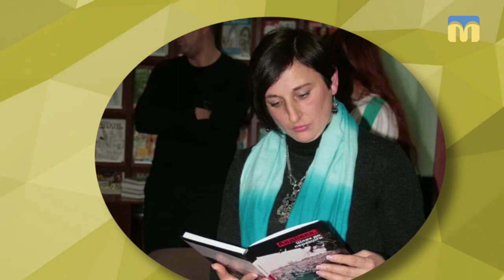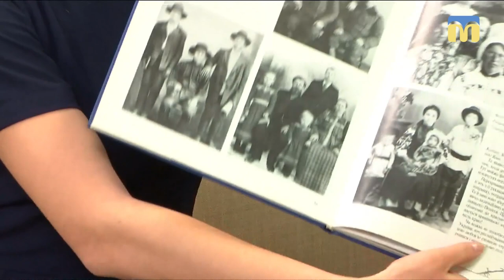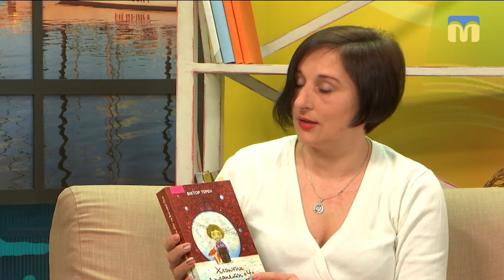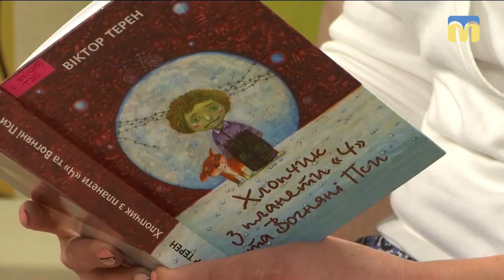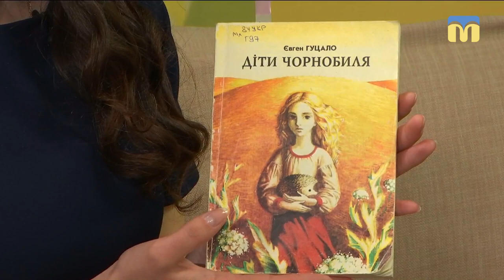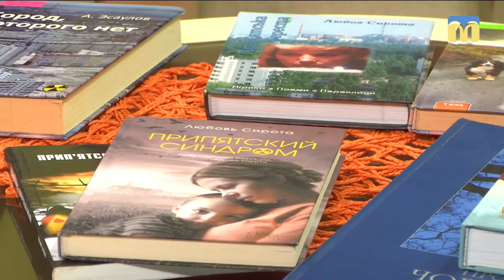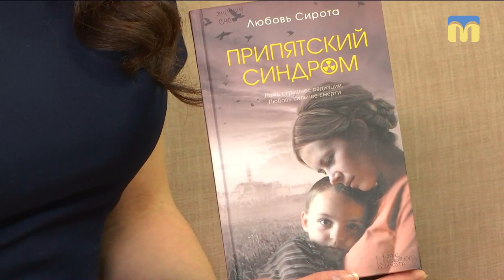26.04.2019. Новий день. Книги про Чорнобиль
Про найбільшу техногенну катастрофу за всю історію людства - аварію на ЧАЕС, про Прип'ять та мешканців Чорнобильської області написано чимало книг. Серед них є художні романи, науково-популярні роботи, вірші та навіть дитяча література. Усі вони про долі людей, яких так чи інакше торкнулася ця трагедія.

Гостя: Ганна Чмельова - завідуюча відділом обслуговування Обласної бібліотеки для дітей